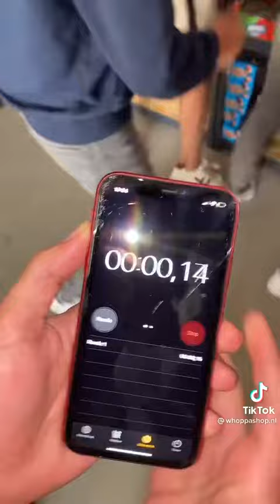1 minuut gratis shoppen!!!!!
Discord groep-

volg me op insta ..
Dylanr043